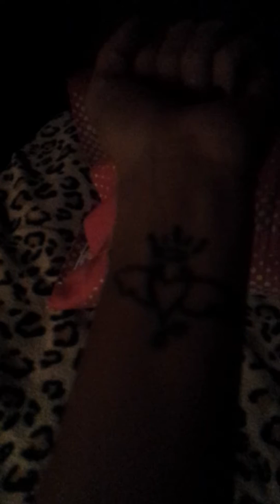Singing in the dark!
Loving like there's no such thing as a broken heart!